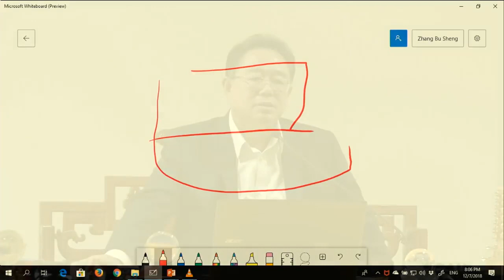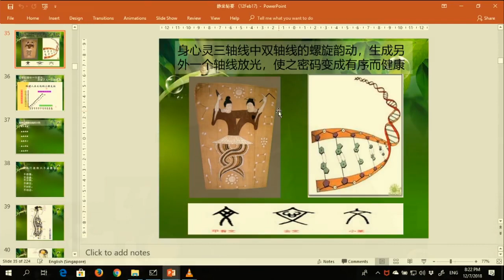为什么要祭祀祖先？ 怎样祭祀祖先才如理如法？